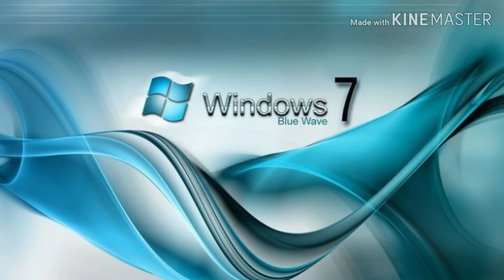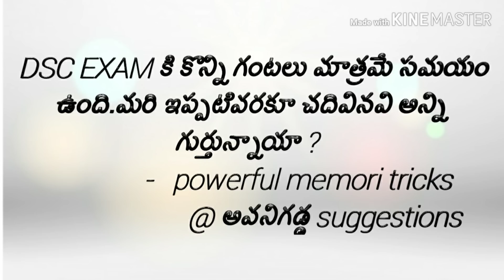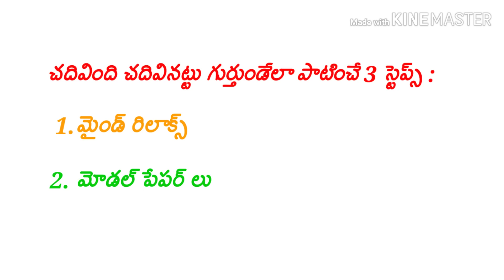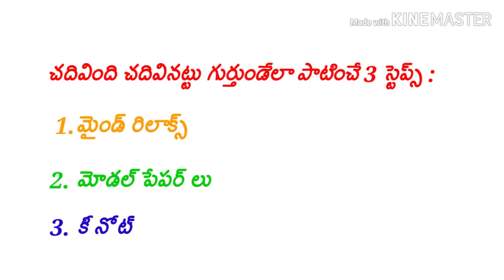The most powerful technique to remember what you studied | study tips | avanigadda | AP DSC